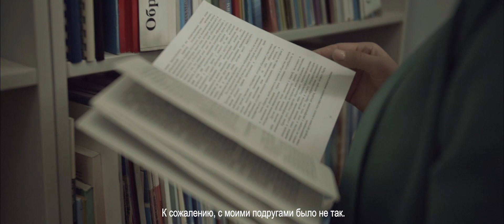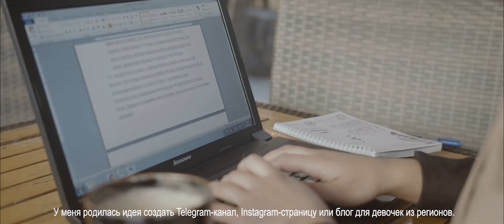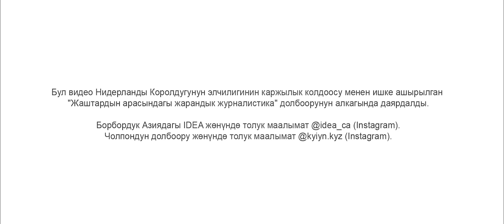Её голос важен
Чолпон Эмилбек кызы – участница медиалагеря, который мы проводили этим летом в Оше. Как она отмечает, лагерь научил ее не бояться.

Так, у нее родилась идея создать Telegram-канал и Instagram-страничку для девочек из регионов. Чолпон будет собирать разные истории и делиться ими, чтобы голос каждой девушки был услышан.

Больше про проект Чолпон: @kyiyn.kyz (Instagram)

Видео было разработано в рамках проекта "Гражданская журналистика среди молодежи" при финансовой поддержке посольства Королевства Нидерландов.